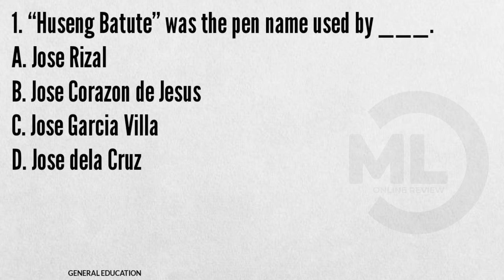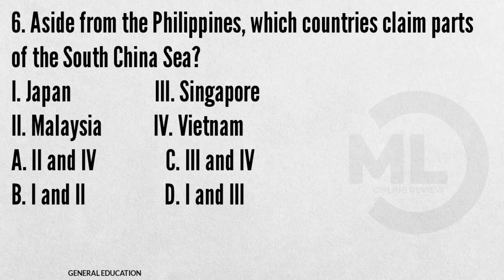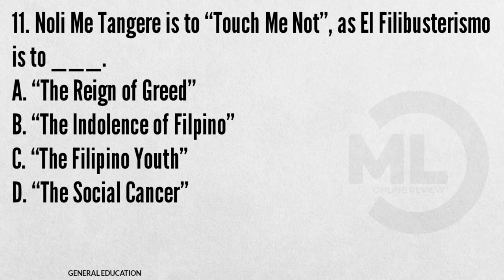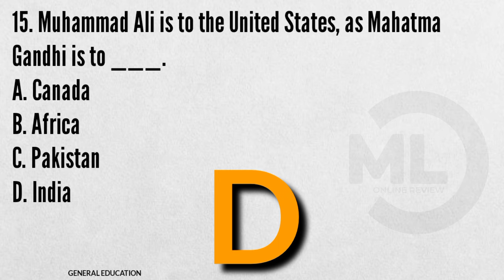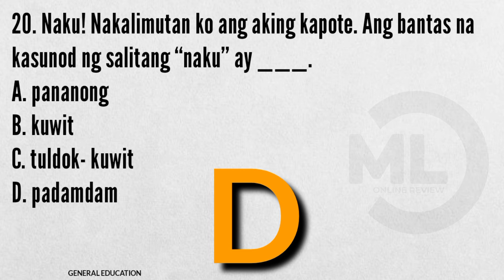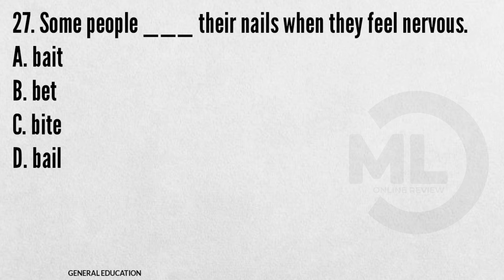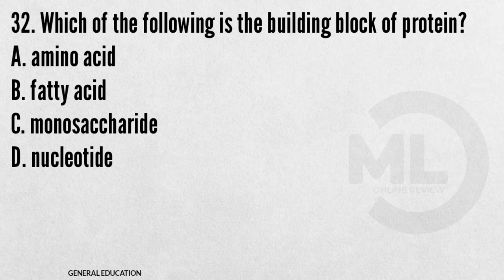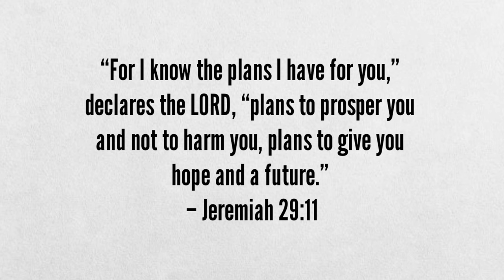Gen Ed | SEPTEMBER 2024 LET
– Jeremiah 29:11